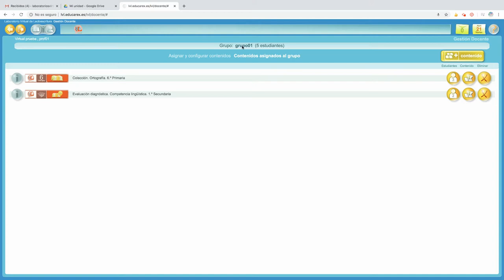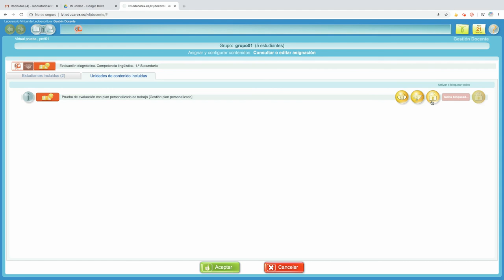Bloquear o eliminar contenidos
¿Cuál es la diferencia entre bloquear y eliminar contenidos asignados dentro de LVL-LVM?